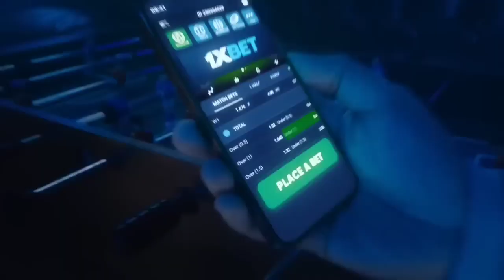MAYABANG NA COACH NG KALABAN INAPI AT MINALIIT ANG 2X PBA MVP! | WILLIE MILLER "LET MY GAME SPEAK!"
Keywords;
PBA 2022
PBA FINALS
PBA DRAFT 2022
RENALDO BALKMAN
ALAB PILIPINAS
MACAU BLACK BEARS
MIKH MCKINNEY
JIMMY ALAPAG
RAY PARKS JR
PJ RAMOS
JOSH URBIZTONDO
PHILIPPINES
PBA
PBA 2021
PBA TODAY
PBA LIVE
2021 PBA PHILIPPINE CUP
PBA ASARAN
PBA ASARAN MOMENTS
PBA SUNTUKAN
PBA SAPAKAN
PBA PIKUNAN
PBA RAMBULAN
PBA BRAWL
PBA SCUFFLE
PBA KANTYAWAN
PBA FIGHT
PBA RUMBLE
PBA BLOOPERS
KAI SOTTO
JAYLEN GREEN
THIRDY RAVENA
GILAS PILIPINAS
PHILIPPINES
ALAB PILIPINAS
MIGHTY SPORTS
TERRENCE ROMEO
KWENTONG GILAS
CALVIN ABUEVA
PBA IMPORT
PBA LATEST
PBA UPDATES
PBA NEWS
PBA 2022
PBA SALARY
PBA COACHES
PBA TEAMS
PBA TEAMS LINEUP
PBA UPDATES
2020
PBA TRADE
PBA ROOKIES
PBA DRAFT
PBA MOCK DRAFT
PBA IMPORTS
WINNING BASKET
ANKLE BREAKER
SLAM DUNK CONTEST
3 POINTS SHOOTOUT
3 POINTS CONTEST
JAMES HARDEN
DERRICK ROSE
JAVALE MCGEE
KOBE BRYANT
KEVIN DURANT
DERRICK FISHER
JAPETH AGUILAR
SMART GILAS
GILAS PILIPINAS
JAMES YAP
MARK CAGUIOA
JAYSON CASTRO
JAMES YAP
Mighty Sports vs Al Riyadi
Lamar Odom
TRENDING
BLOOPERS
BRAWL
FIGHT
RUMBLE
SUNTUKAN
SAPAKAN
RAMBULAN
BOXING
FLOP
ACTING
ARTE
PIKUNAN
LUTO
BASTOS JAM
SLAM DUNK
CRIME
INCIDENT
WINDMILL
TOMAHAWK
DANCE
DANCING
PBA PLAYER
FUNNY MOMENTS
FUNNY VIDEOS
FUNNY
FUNNIEST
FULL GAME HIGHLIGHTS
LATEST
LATEST GAME
NEW
NEW VIDEOS
NEW GAME
NEW HIGHLIGHTS
NEW IMPORT
NEW IMPORTS
NEW ROOKIES
BAGONG LARO
BAGONG IMPORT
BAGONG PLAYER
BAGO
LATEST HIGHLIGHTS
PLAYER HIGHLIGHTS
GILAS PILIPINAS
ALAB PILIPINAS
MIGHTY SPORTS
THEME SONG
KEVIN FERRER GILAS
3X3
ALAB NG PUSO
MPBL
MVP
MYTHICAL
DEFENSIVE PLAYER
REBOUND
AWARDING
CONTROVERSIAL
CONTROVERSY
WALK OUT
PBA TEAM
ALASKA ACES
BARANGAY GINEBRA SAN MIGUEL
GINEBRA
NSD
NEVER SAY DIE
CROWD
FANS
REACTION
SAN MIGUEL BEERMEN
SMB
MAGNOLIA HOTSHOTS
PUREFOODS
SAN MIG COFFEE
BMEG
STAR HOTSHOTS
ROS
TNT
MERALCO BOLTS
SHELL
TANDUAY
CONEY ISLAND
BARAKO BULL
FORMULA SHELL
ANEJO
RED BULL
STA LUCIA
FINALS
SEMIFINALS
QUARTERFINALS
THROWBACK
CLASSIC
PBA CLASSIC
ALVIN PATRIMONIO
SONNY JAWORSKI
ROBERT JAWORSKI
RAMON FERNANDEZ
JAMES YAP
FLOYD MAYWEATHER
MICHAEL JORDAN
SCOTTIE PIPPEN
STEVE KERR
OBSTACLE
CHALLENGE
ISOLATION
OFFENSE
DEFENSE
MANILA
VISIT
DANNY ILDEFONSO
TERRENCE JONES
SCOTTIE THOMPSON
CHRIS MCCOLLOUGH
ARWIND SANTOS
JIMMY SANTOS
REYNALDO BALKMAN
MARLOU AQUINO
ERIC MENK
RUDY HATFIELD
BENJIE PARAS
CELEBRITY
BUHAY
CELEBRITIES
GUEST
DANNY SEIGLE
ALI PEEK
WILLIE MILLER
JOJO LASTIMOSA
JUNE MAR FAJARDO
LA TENORIO
STANLEY PRINGLE
JAYSON CASTRO
ATOY CO
THE FAST AND THE FURIOUS
DYNAMIC DUO
PINOY SAKURAGI
BIG GAME
A MAN WITH A MILLION MOVES
EJ FEIHL
GREG SLAUGHTER
CALVIN ABUEVA
IAN SANGALANG
JUSTIN BROWNLEE
MARQUS BLAKELY
DENZEL BOWLES
TERRENCE ROMEO
VINCE HIZON
CHRIS ELLIS
RICCI RIVERO
ALLAN CAIDIC
MARK CAGUIOA
MARC PINGRIS
JOHNNY ABARRIENTOS
JAYJAY HELTERBRAND
JIMMY ALAPAG
CHAMPION
ONE SPORTS
TV5
FINALS MVP
PJ SIMON
TOP GAME
BEST GAME
BEST MOMENTS
BEST CROWD REACTION
LOUD CROWD
LOUDEST FANS
ARGENTINA
WORLD CUP
PBA LATEST 2023
PBA 2023
PBA OPENING
MANILA CLASICO
TERRENCE ROMEO
CALVIN ABUEVA
PAUL LEE
ARWIND SANTOS
TERRENCE JONES
MARK CAGUIOA
JAPETH AGUILAR
WILLIE MILLER
AZ REID
PBA NEWS
PBA UPDATES
PBA ROOKIES
PBA DRAFT
PBA AWAY